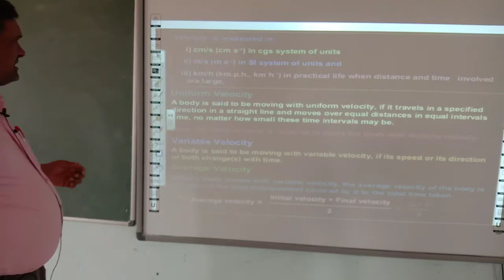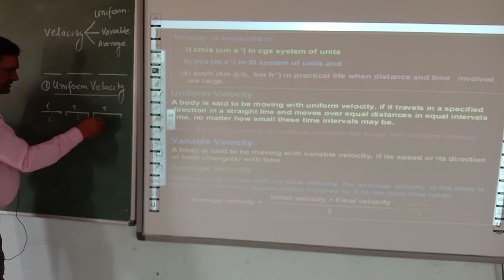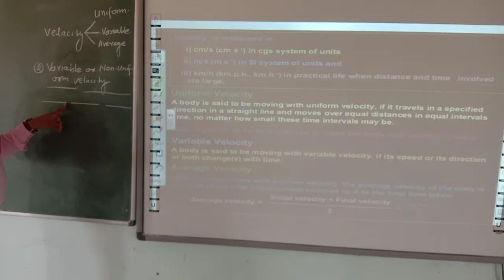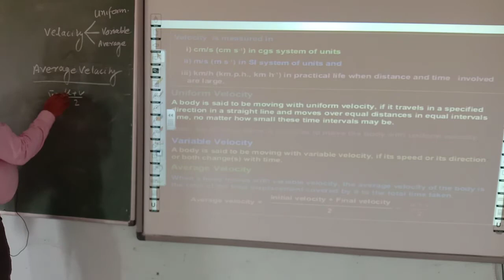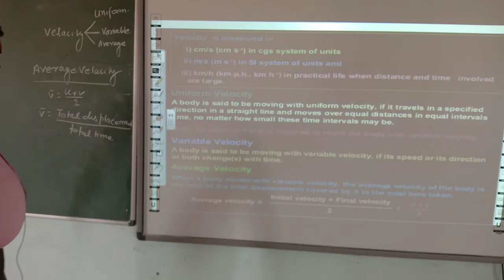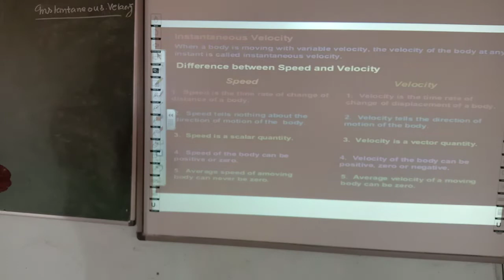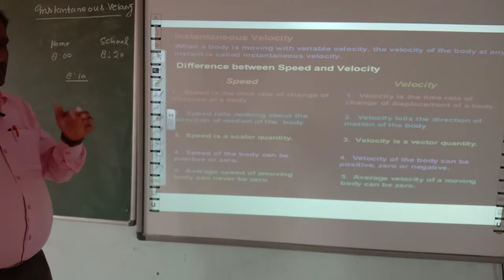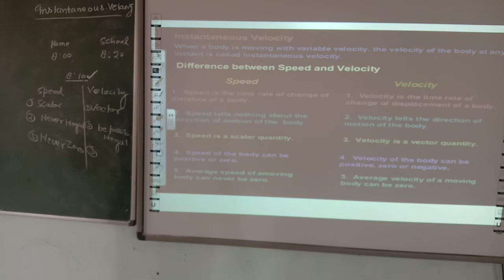CLASS 9 PHYSICS MOTION ( PART 7)